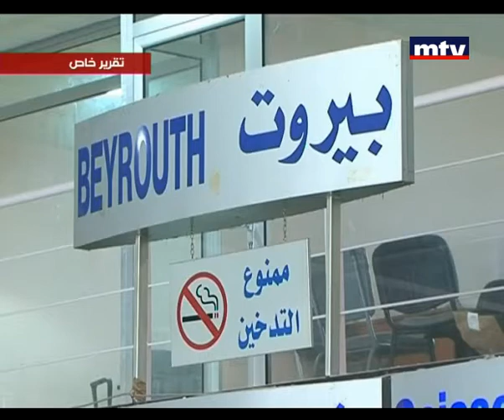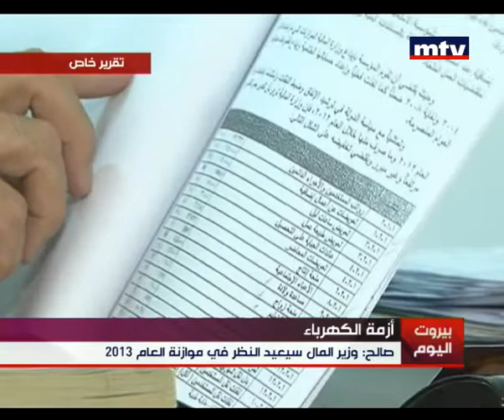Mid Day News - التقرير الخاص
لبنان بعدَ العاصفة يغرَقُ في الظلام. فمن يُخرجُ المواطنَ من عتمةِ التقصير والاهمال ؟